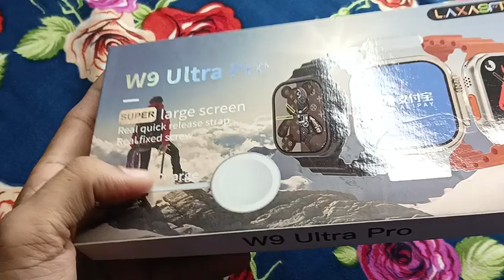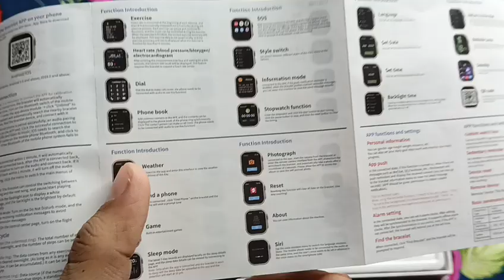w9 ultra pro smartwatch, best apple watch ultra clone, ultra smart watch ultra smart watch, clone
About video -- apple watch ultra smart watch, clone, w9 ultra pro smartwatch, best apple watch ultra clone, ultra 8

price - 800